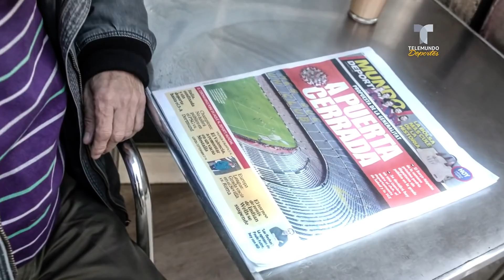Así se definiría el campeón de La Liga si se suspende por el Coronavirus | Telemundo Deportes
En el peor de los escenarios, ese que obligaría a poner punto y final al torneo español sin jugarse más. ¿quién y cómo eligen el ganador?